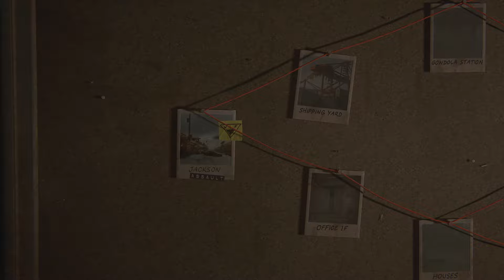The Last of Us Part II Remastered - No Return First mission - Assault - Clear wach wave - PS5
One of the biggest surprises to come out of the announcement of The Last of Us Part II Remastered was the reveal of its No Return rogue-like mode. While little is known about this new addition, the LinkedIn profile of an ex-Naughty Dog dev seems to suggest that it will be a rather meaty affair.

In a now-deleted Twitter post, it was seemingly revealed via the LinkedIn profile of an ex-Naughty Dog developer that The Last of Us No Return will feature “12 level layouts”. While it is unknown exactly what this means, the wording seems to suggest that a single ‘level layout’ is perhaps equivalent to a Biome in Returnal and other such rogue-like games.

Due to the procedural nature of rogue-likes, these 12 layouts likely breakdown and combine into dozens more different permutations, making for a great deal more content than it initially seems.

Of course, we will have to wait for more information on No Return, but considering just how many different levels there were in the campaign of The Last of Us Part II, taking those locations and turning them into rogue-like experiences makes a great deal of sense.

KitGuru says: The gameplay of The Last of Us Part II is the best in the biz, and so I already know that I will be spending hundreds of hours in the new No Return mode – especially if it has as much content as the LinkedIn profile suggests.

Always thankful and very grateful for any Donations, Streaming is my main and only income so I really and truly cant stress just how much you guys being here in my stream, and being part of my day and letting me be part of yours means. Please don't ever feel you have to donate but a massive thank you to all who can spare some change